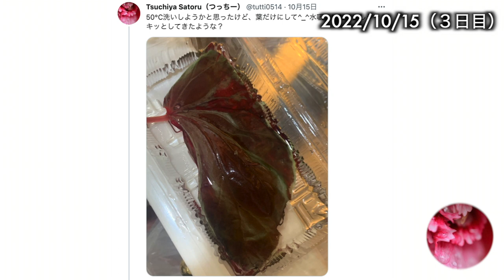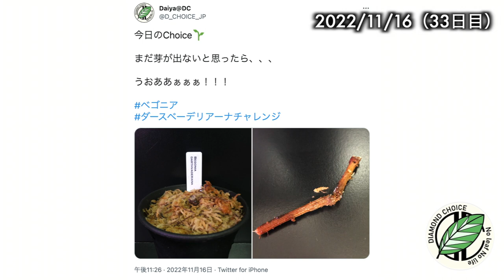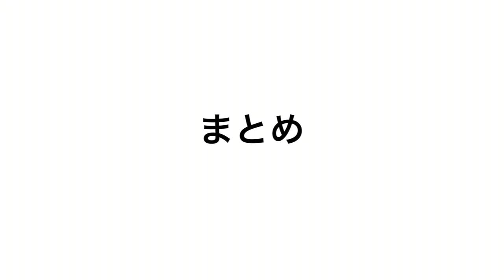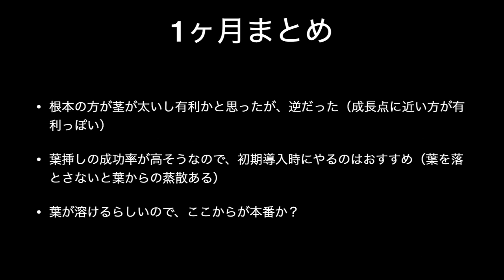導入と１ヶ月後の様子 参加者編 ③ Begonia darthvaderiana 【ダースベイダリアナ・チャレンジ】【パルダリウム】